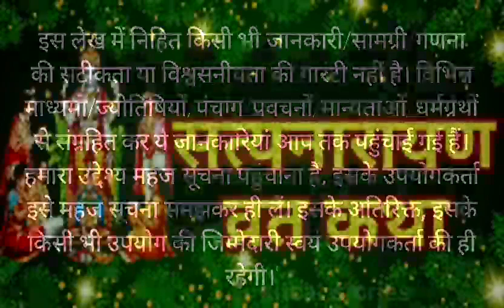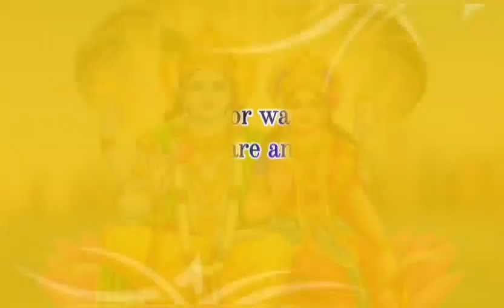Satyanarayan Katha | सत्यनारायण कथा